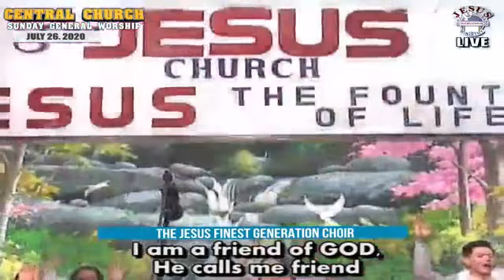JMCIM | Friend of GOD | Finest Choir | July 26, 2020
JFGC Friend of GOD